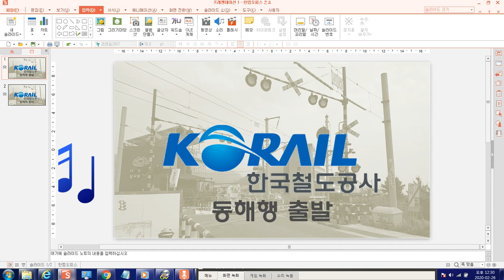코레일 영동태백선 무궁화호 강릉행 폐지(동해선 KTX 동해역 개통)기념 고별작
3월 2일에 동해선 KTX 개통으로 폐지될 강릉행 무궁화호 고별작인
동해행 무궁화호 자작 안내방송